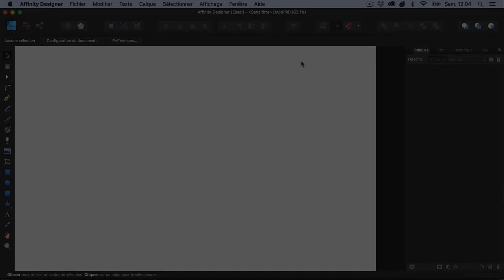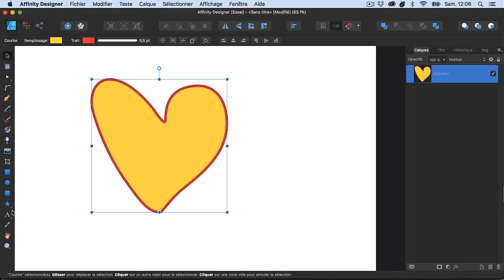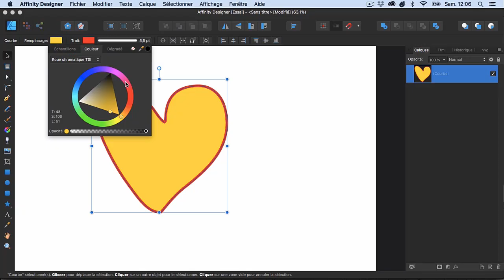Stabilisateur fenêtre et remplissage sous AFFINITY Designer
Une vidéo sur Stabilateur fenêtre et remplissage sous AFFINITY Designer

Dans cette formation AFFINITY Designer, vous allez apprendre à créer des logos, illustration, Picto, et carte de visite à l'aide du logiciel AFFINITY Designer.
# C'est quoi AFFINITY Designer
AFFINITY Designer est un éditeur graphique et vectoriel développé par Serif pour MacOs, iOS et Microsoft Windows. Il est considéré comme étant une alternative à Adobe Illustrator.
AFFINITY Designer fait partie du Trio Serif AFFINITY à côté d'AFFINITY Photo et d'AFFINITY Publisher. AFFINITY Designer est disponible à l'achat dans l'App Store MacOs, l'App Store iOS et le Microsoft Store.
# Ce que vous allez voir dans cette formation AFFINITY Designer
Vous allez tout d'abord faire le tour des outils et fonctionnalités de base de de ce logiciel et voir à quoi sert AFFINITY Designer.
Vous allez voir par la suite comment dessiner des formes simples et complexes. Comme apprendre à manipuler les couleurs RVB et CMJN sous AFFINITY Designer.
Après, vous allez apprendre à dessiner librement avec l'outil plume et dessiner des courbes et un sapin sous AFFINITY Designer. Vous allez aussi apprendre comment utiliser le texte, notamment écrire du texte avec l'outil Texte Artistique et changer la couleur du texte.
Ensuite, vous allez apprendre à travailler avec les calques, dessiner avec le crayon et le stabilisateur, manipuler les options de contours et alignements, et vous allez apprendre vers la fin la géométrie sous AFFINITY Designer, notamment redessiner la forme MAP.
Enfin, vous allez pratiquer l'ensemble des connaissances à l'aide de divers ateliers créatifs riches pour bien combler et maîtriser toutes les fonctionnalités du logiciel AFFINITY Designer
+ Plus de 9 ateliers créatifs AFFINITY Designer
Cette formation AFFINITY Photo est axée essentiellement sur des ateliers créatifs dans lesquels vous allez mettre en application toutes connaissances vues dans les vidéos tutoriels. Les fichiers sources de ces ateliers pratiques sont joints aux ressources de la formation.
+ Le formateur expert Romain DUCLOS
Au long de cette formation AFFINITY Designer, vous serez accompagné-e par le formateur expert Romain DUCLOS, qui a plus 10 ans expérience dans Photoshop, Illustrator, InDesign, ... qui vous aidera à maîtriser les fonctionnalités et outils de ce logiciel et vous dotera des techniques et bonnes pratiques susceptibles de vous rendre plus efficace et plus productif-ve dans vos projets professionnels.
+ Les bénéfices de cette formation AFFINITY Designer
A l'issue de la présente formation, vous aurez maîtrisé les fondamentaux d'AFFINITY Designer ce qui vous permet d'augmenter en compétence et de briller dans votre carrière professionnelle.

✳️ Le plan de la formation AFFINITY Designer :
01. AFFINITY Designer, a quoi ça sert?
02. AFFINITY Designer | Premiers pas
03. AFFINITY Designer | Dessiner des formes
04. AFFINITY Designer | La couleur
05. AFFINITY Designer | Dessiner librement
06. Atelier Créatif - Redessiner la souris
07. AFFINITY Designer | Comment utiliser le texte
08. AFFINITY Designer | Les calques
09. AFFINITY Publisher | Dessiner autrement
10. AFFINITY Designer | Contours et alignements
11. AFFINITY Designer | La géométrie
12. AFFINITY Designer | Autres fonctionnalités
13. AFFINITY Designer | Les Ateliers Créatifs